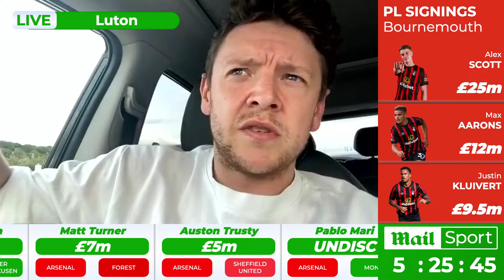Mo Salah will be reduced to 'little social clips' if he leaves Liverpool for Saudi Pro League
Mo Salah will be reduced to 'little social clips' if he leaves Liverpool for Saudi Pro League. Liverpool player Mo Salah is the subject of an impending £200m bid from the Saudi Pro League side Al-Ittihad and Mail Sport's very own Kieran Gill had a particularly snappy take on the situation.